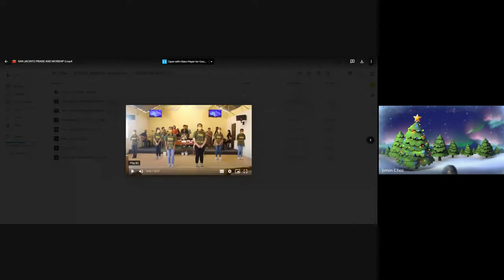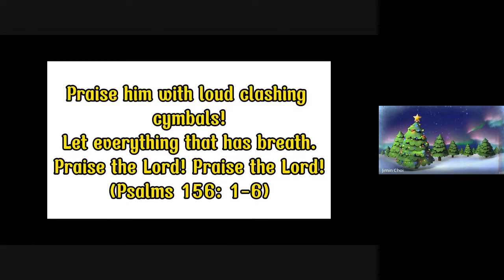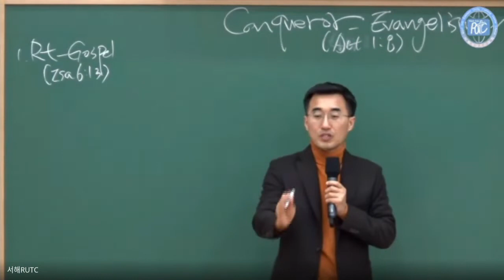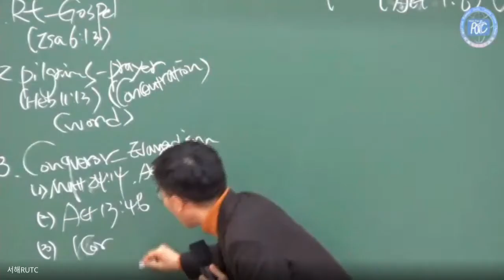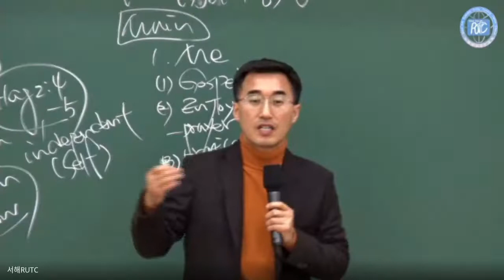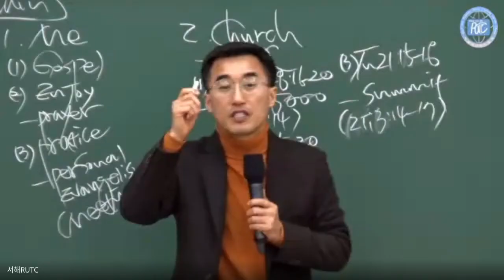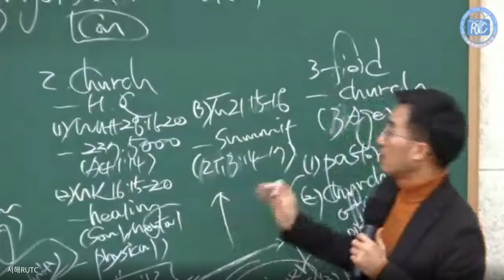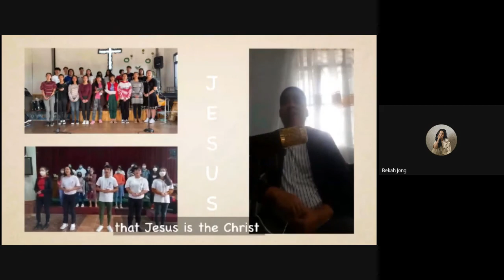RCF 2021_Third Lecture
Rev. Kim, Jong Jin